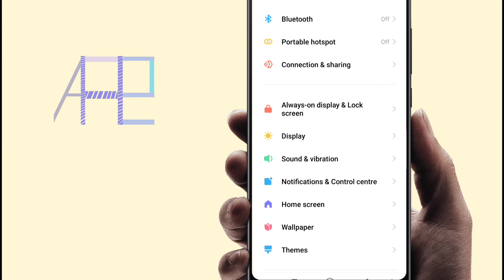poco mobile me battery indicator style change kaise kare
This Video is about how to change battery indicator style in poco mobile poco mobile me battery indicator ki style change kaise kare